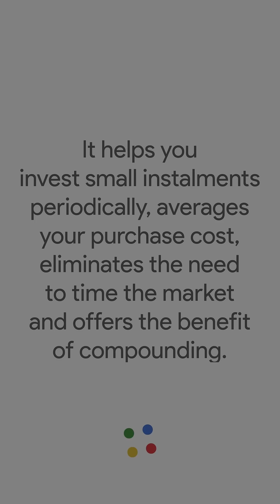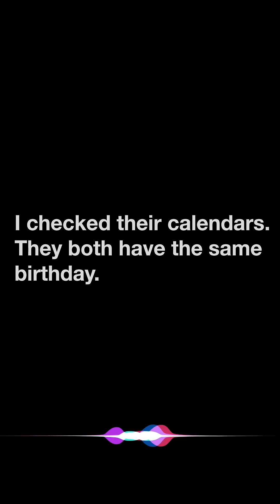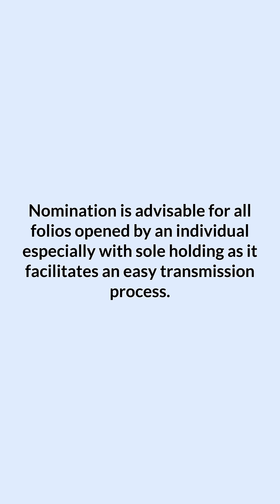An Ode To The Smartest People in Our Lives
Statistics say women invest 40% less as compared to men. This Women's Day